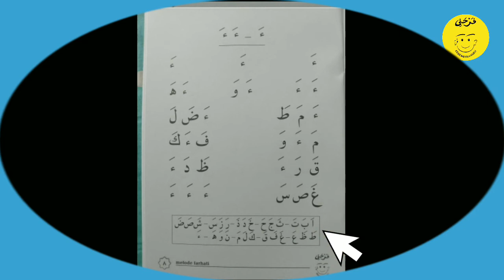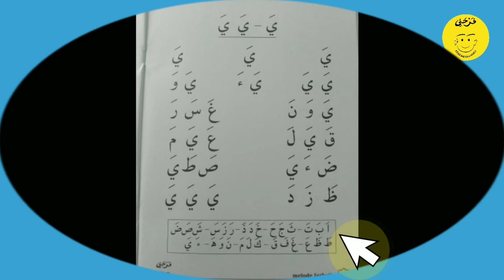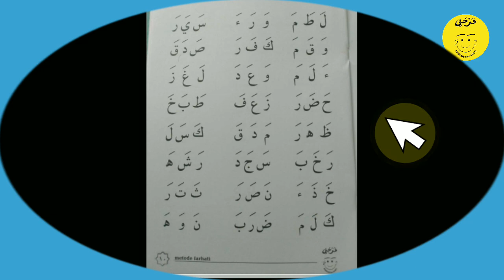3. FARHATI Jilid 2 Halaman 7 10 Oleh Ustadzah Rina